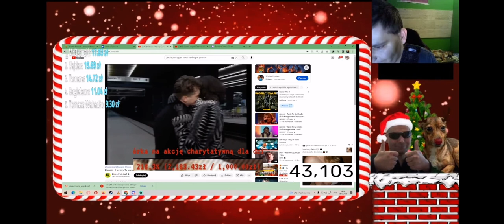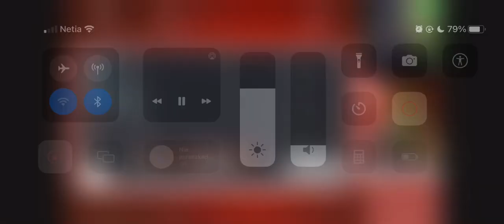HEJ CZY TY WIESZ DAWID JASPER NOWA WERSJA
Kup mi kawkę

Zapraszam do zostawienia łapki, komentarza oraz subskrypcji. Miłego Dnia!